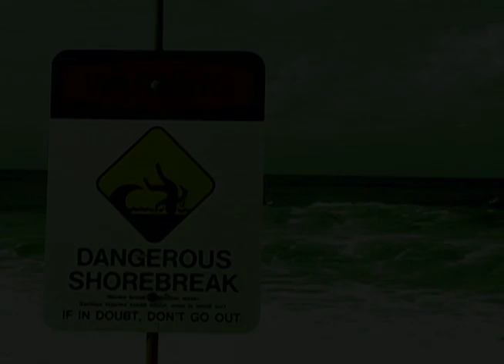Sex Pistols go Surfing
a gnarly surf video i shot on the north shore with a amazing sound track by the sex pistols